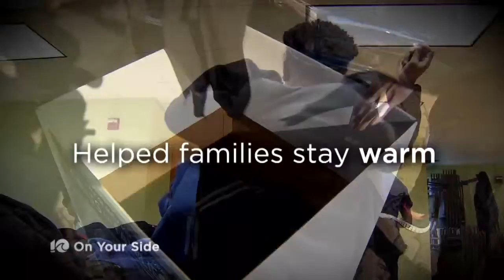2015 COMMUNITY IMAGE 30